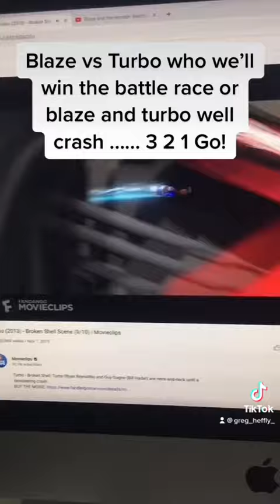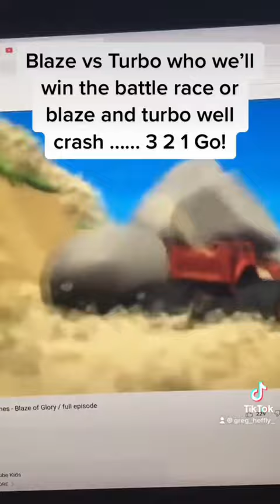Who is faster Blaze or turbo